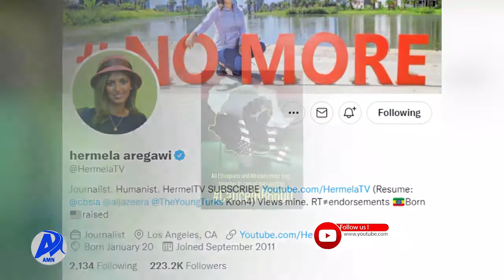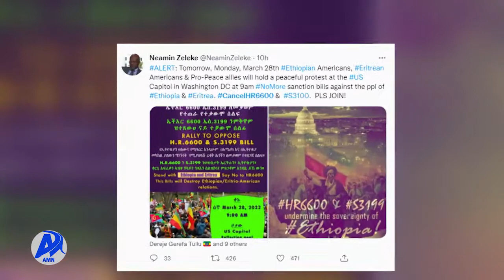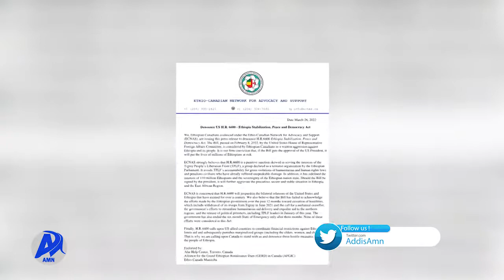Addis Miidiyaa Neetwoorki (AMN) Bitootessa 19/2014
Diyaaspooraan Itoophiyaa fi Eertiraa wixinee labsiiwwanii Koongirasii fi Seeneetiin Amerikaa qabatan mormuuf hiriira nagaa har’a ni geggeessu.
Hawaasni diyaaspooraa fi michuuwwan Itoophiyaa kaanis duula Qoqqoobbiin mormu karaa tiwiitaraan geggeessaa jiru.